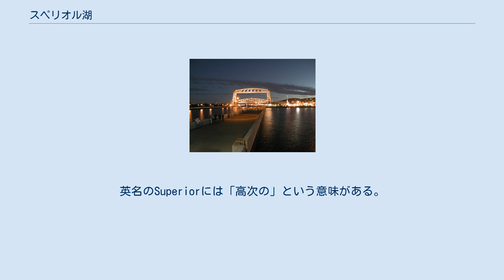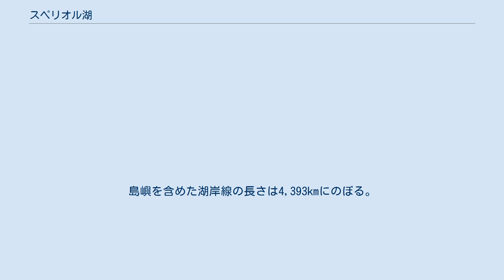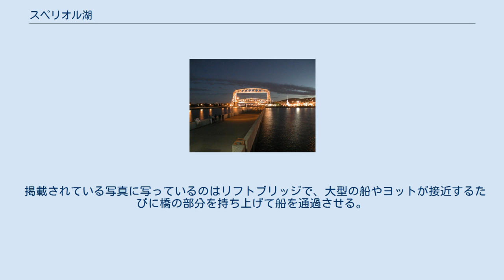スペリオル湖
五大湖におけるスペリオル湖の位置（濃い青） スペリオル湖（スペリオルこ、英語: Lake Superior）は、北アメリカにある湖。
 スペリオル湖は、五大湖のうち、最大の面積を持つ。
また、淡水湖としては世界最大の面積を持つ湖である。
しかし、貯水量では淡水湖としてはバイカル湖 (23,000 km3)、タンガニーカ湖 (17,800 km3)に次いで世界3位となる。
特に、世界一のバイカル湖にははるかに及ばず、五大湖全ての貯水量を合計 (22,464 km3)してもなお足りない。
これは、上位2つの湖が構造湖であり、非常に深い水深を持っていることに理由がある。
 スペリオル湖の名前は、五大湖のうち最も標高の高い位置にあることに由来して、フランス人の探検家達によって名付けられた (Lac Supérieur)。
英名のSuperiorには「高次の」という意味がある。
 スペリオル湖の面積は約82,200km2あり、チェコ共和国の国土よりも大きく、北海道本島の面積より大きい。
東西の長さは563kmで、南北の長さは257km。
平均水深は149mで、最も深い場所の水深は406mである。
水量は12,232km3。
島嶼を含めた湖岸線の長さは4,393kmにのぼる。
 スペリオル湖の北はカナダのオンタリオ州に接し、残りの部分はアメリカ合衆国のミネソタ州、ウィスコンシン州、ミシガン州に接している。
湖全体のうち、3分の2がアメリカ合衆国の領地である。
 スペリオル湖の周辺、特にミネソタ州北東部のアイアン・レンジと呼ばれる地域では、先カンブリア時代に水酸化鉄や炭酸鉄などの鉄化合物を豊富に含む地層が形成された。
この地域では鉄の鉱脈が地表に現れていることも珍しくなく、メサビ鉄山などこの地域の4つの鉄山帯では、坑道掘りのほか露天掘りも行なわれている。
湖はこれらの鉄山帯から産出された鉄鉱石を運ぶのための重要な水上交通路である。
そのため、湖岸にはアイアン・レンジ地域の中心都市で、五大湖・セントローレンス海路で最大規模の港湾を抱えるダルースをはじめ、いくつかの港湾都市や鉱業都市が点在している。
それらの鉱業都市の多くは1970年代に鉄鉱石の産出量の減少によって寂れてしまったが、近年では中華人民共和国での鉄鋼需要の増加により、息を吹き返している都市もある。
またミシガン州マーケットなどのように、1年を通して冷涼な気候を活かし、夏の避暑地として再び賑わいを取り戻した都市もある。
 掲載されている写真に写っているのはリフトブリッジで、大型の船やヨットが接近するたびに橋の部分を持ち上げて船を通過させる。